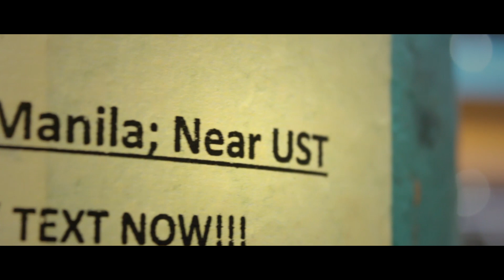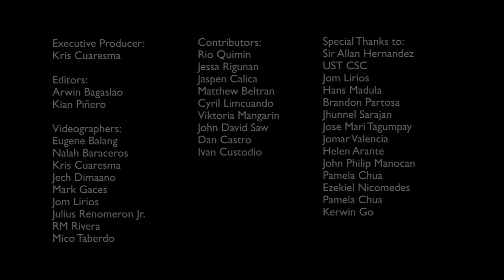UST Welcome Walk 2015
We are a different kind because we are, Thomasians! Welcome to UST!